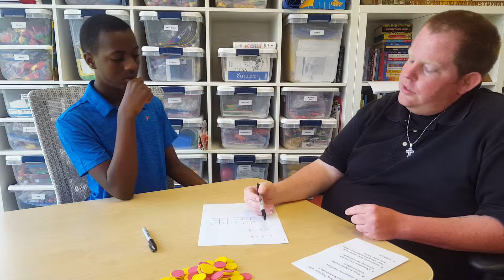A tutor works with a student on adding fractions with unlike denominators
This video example of a tutor working with a student on adding fractions with unlike denominators  is associated with Module 1 PowerPoint Slide 87.